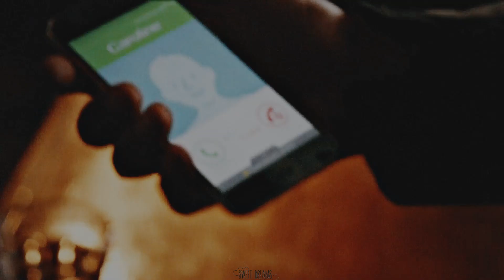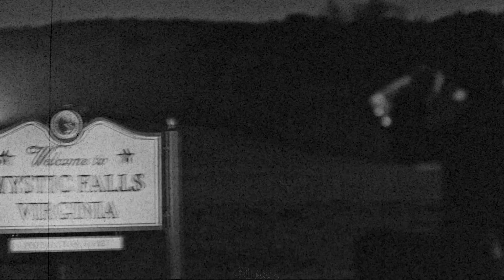● Unsaid Emily ll Damon and Caroline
Hello (again!), here's a new daroline video for one of my closed friend here aka Misel. I was so happy to vidding them because i know she loves them as much as i do. Editing them feels like home, it was such a long time ago since i edited them. It's a sad video, i create this universe and i hope you will love it!

Misel, HAPPY BIRTHDAY SWEETHEART ! I hope you will love this little gift, you are an incredible friend and i'm so happy to have you as friend. I couldn't not edit them for you, it was the perfect choice. Once again, happy birthday baby! Go subscrible to this incredible girl SilentDaisy

Coloring :  KeepHopeAlive
Crossover/AU : in the title; tvd au
Song : in the title, slowed version

r ­­